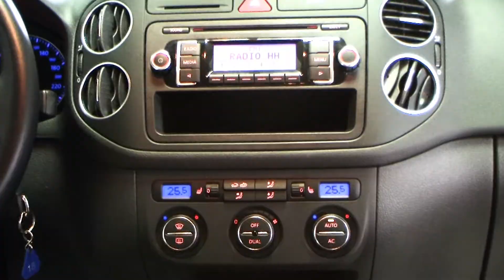Volkswagen Golf Plus 1.4 TSI Einparkhilfe 9W840781 Kopfairbag Autohaus Czychy